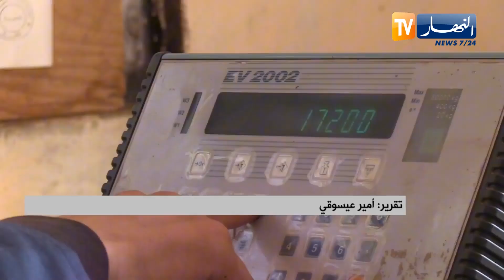قالمة: وسط اجراءات أهمها مراقبة النوعية.. تواصل استقبال محصول القمح